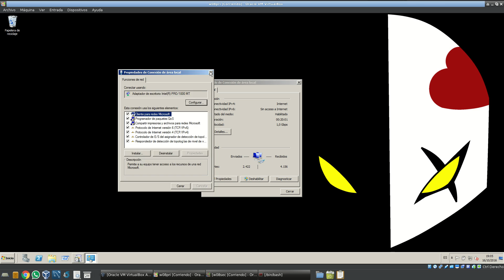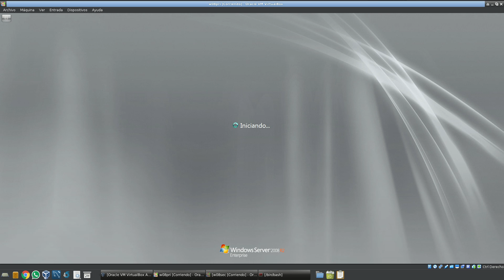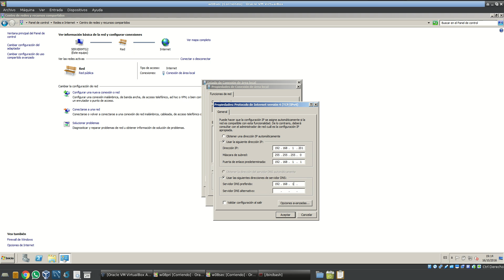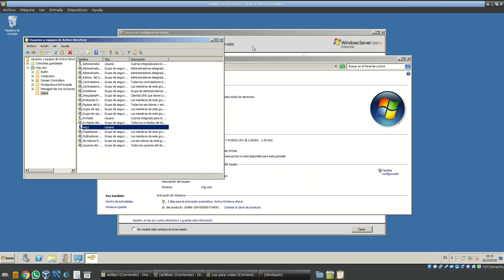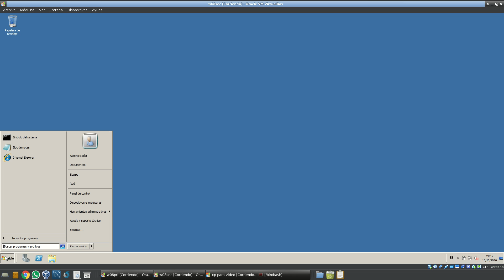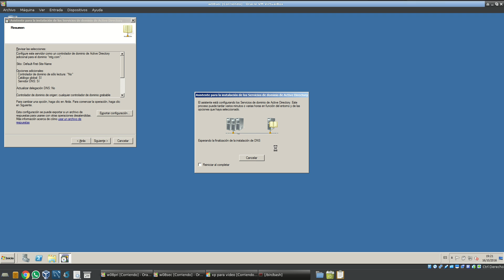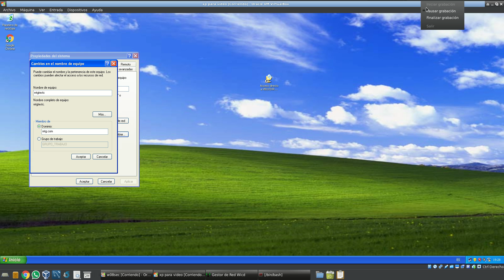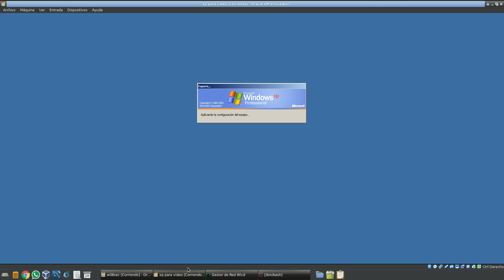Cómo Instalar un controlador de dominio secundario- Windows Server 2008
En este vídeo aprendemos a cómo tener un controlador de dominio adicional, que nos permita la administración del dominio desde otras máquinas y credenciales